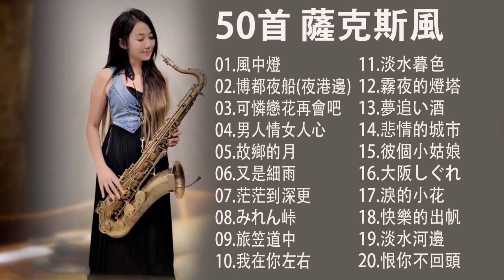【非常好听】放鬆解壓 薩克斯風演奏 - 薩克斯 很好听很洗脑 (想厝的人+安平追想曲+漂浪之女+深情海岸+舊皮箱的流浪兒)Relaxing Saxaphone Music